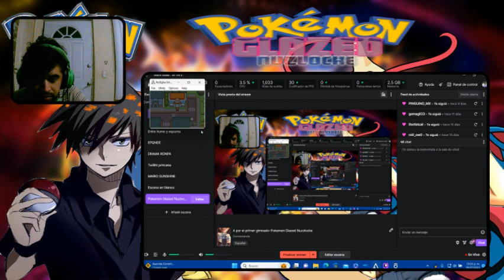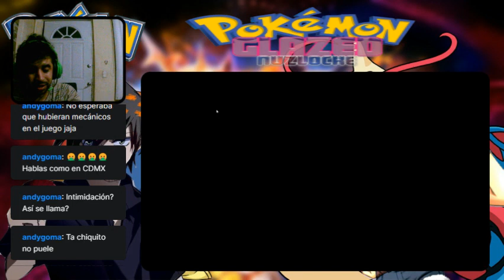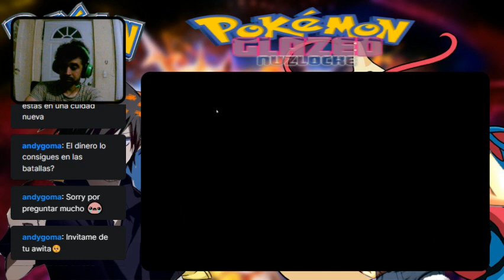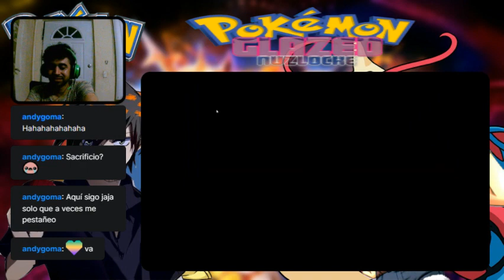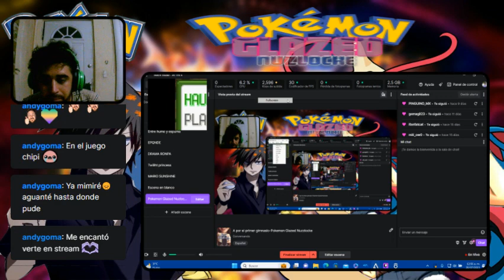El lider-Pokemon Glazed Nuzzlocke cap 3